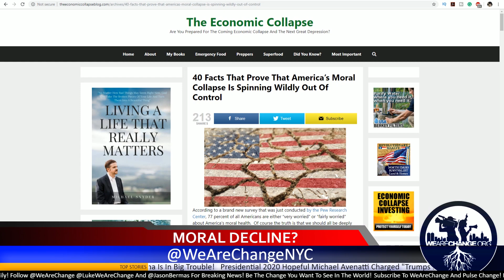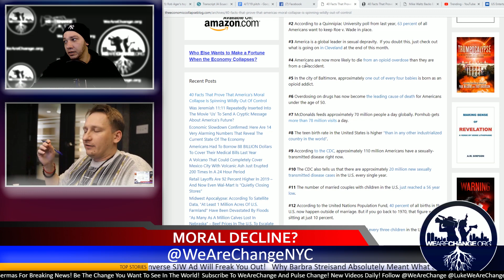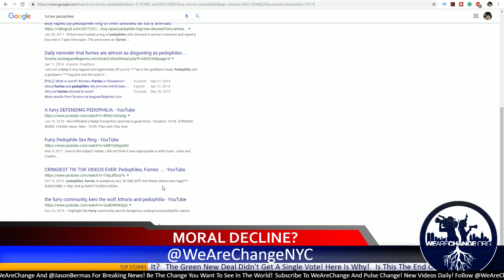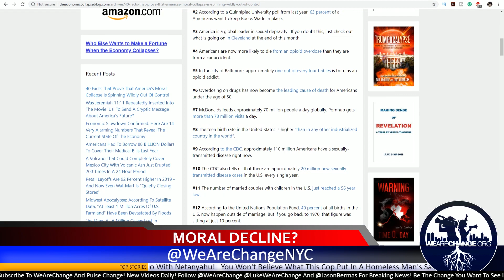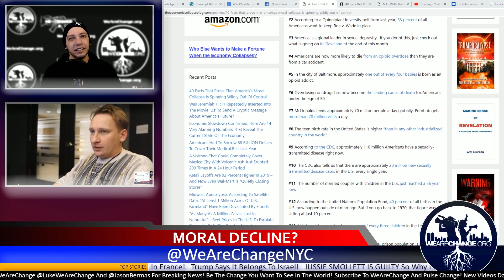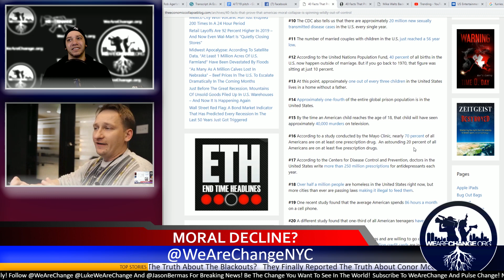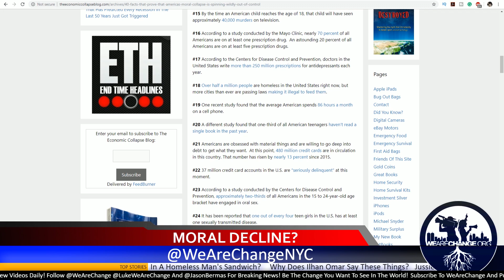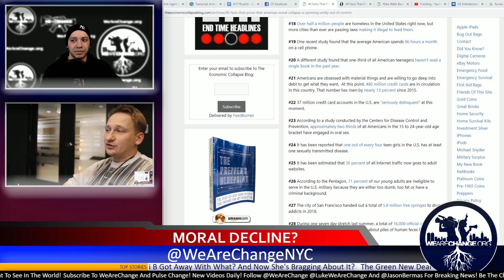Is There A Morality Crisis In The U.S?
In this video, we ask the question just how morally bankrupt is the USA?

🤑Bitcoin - 143d3ec4GFe75zNEiUA2sbU9b6YP9L6c48
🤑BCH - qzhx3ajjpjxt27ts4q90tfem6qesm4dhv5e0ecyll4
💲Dash - XiZebHViTKxjngJ8U8Gekbz34XDcMjKe29
💰ETH - 0xe3fe145aa53fda2dbe4b65a8874f027b82d90811
👨🏻‍💻Bittube -  bxdigY3LEr3hL2cScYqTJaiafeDxhpt9bK9FcxXbkuFeDyc9sZfF97iAmqSPR6NyfQ8wp34d7PeAU95gsZYQBpib1YEKz5aY4
💲Monero - 466jSETYBr3R9qWJS15biBbxwZsZwE86wEMT9NogvfZS2tY7v8QsgZZ4ifPesVLr8xgaTCK32dcLoiMXi7DEM25V7t3o3z4